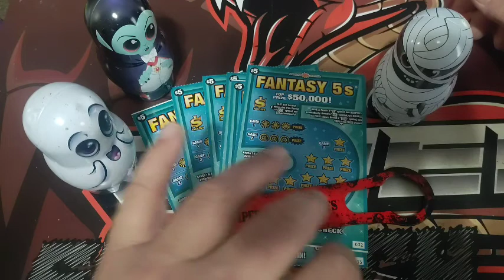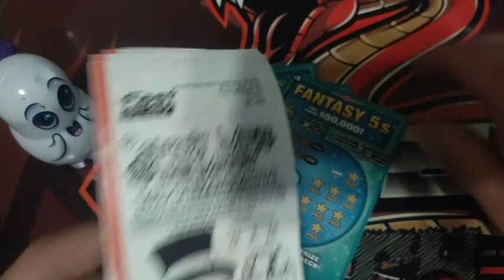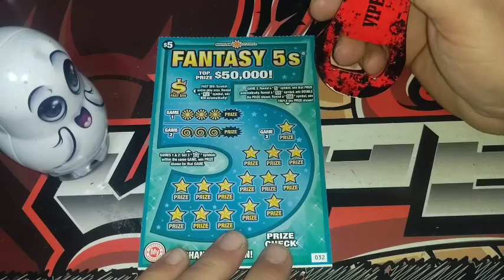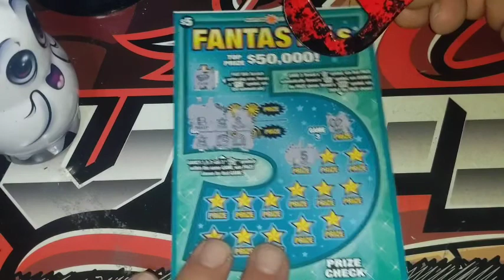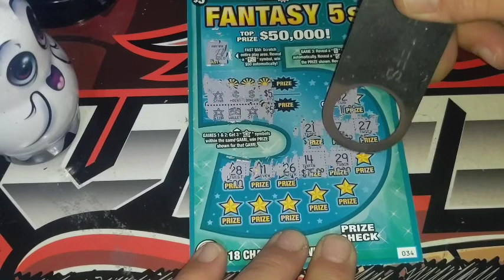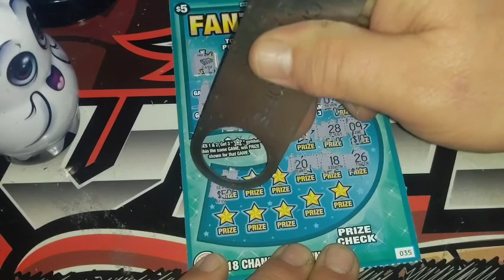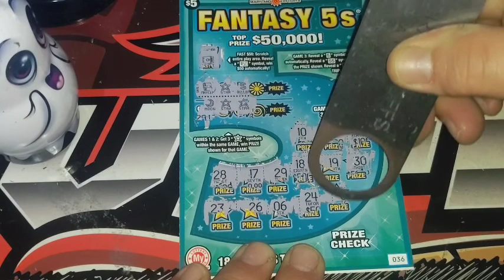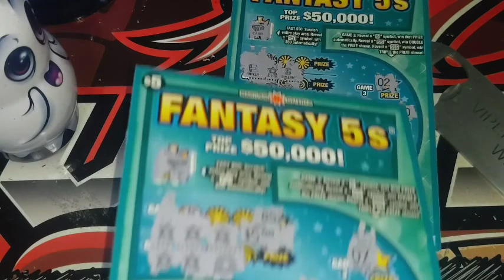Fantasy 5's 👍🙋👻 Maryland Lottery 👻